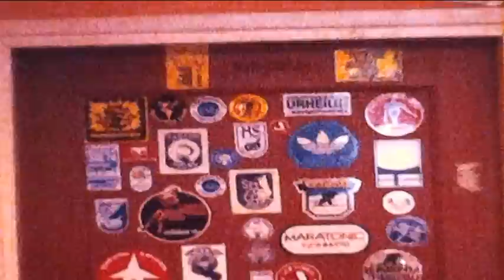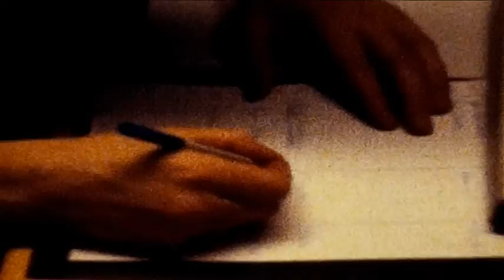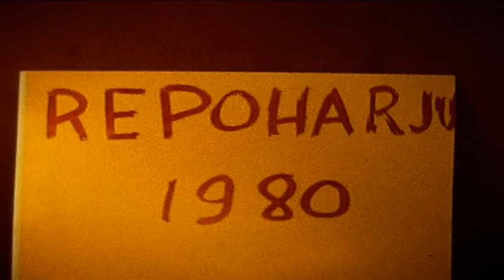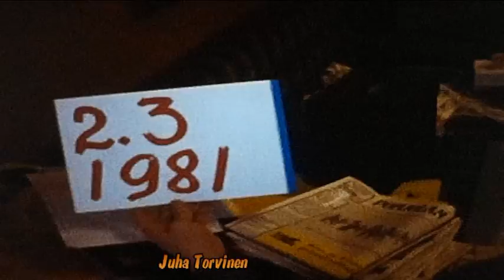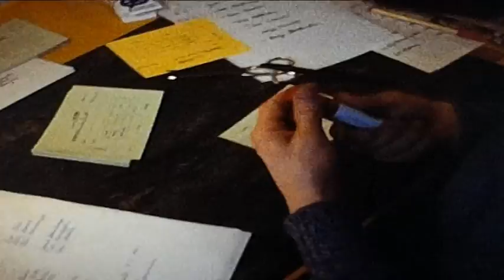Ranuan kunnantoimistossa 70-80 -lukujen vaihde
Ranuan kunnantoimiston väkeä 70-80 -lukujen vaihde. kuvannut kaitafilmille
Tapio Leppäkoski
Digi Erkki Kuusela